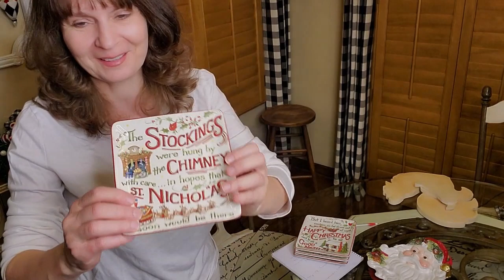CHRISTMAS TABLESCAPE 2019 COLLABORATION OPEN INVITE - CHRISTMAS PLATES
Hi everyone.  Today I am trying something new.  I am going to be hosting an open invite Christmas tablescape collaboration.  It will be on Monday December 2nd.  You can do whatever theme you like.  I only have two rules.

1. You must use the description of your video as
CHRISTMAS TABLESCAPE 2019 WITH JODY AT SOUTHERN SEASONS
2. You must add my channel link or the playlist link in your description box

That is it.  Now lets have some fun doing these tablescapes.

Christmas ribbon video by Videezy

Music is all free from Youtube